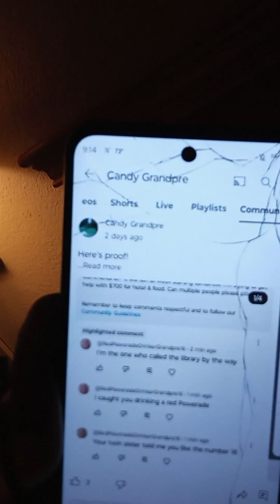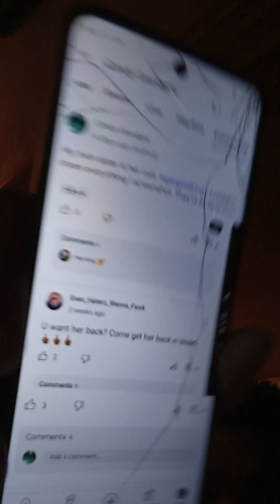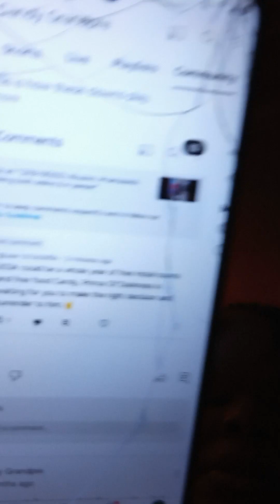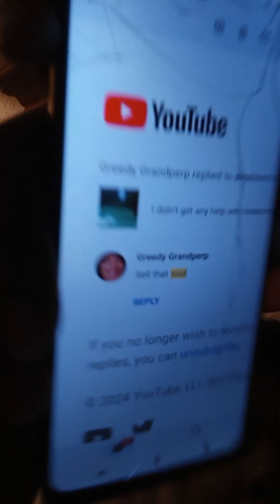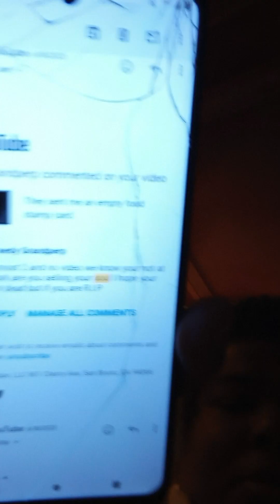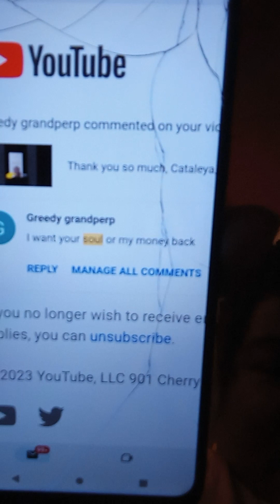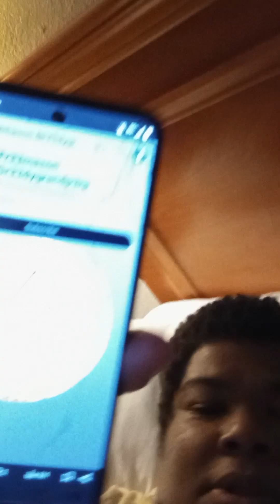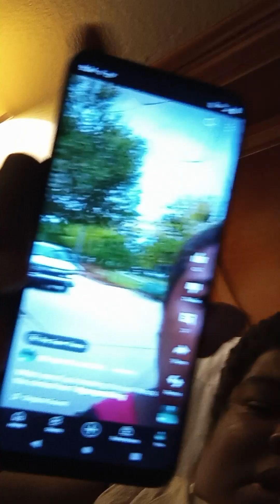05/14/2024 - No definite answer yet, about wrongful library ban. gangstalkers are after my soul!